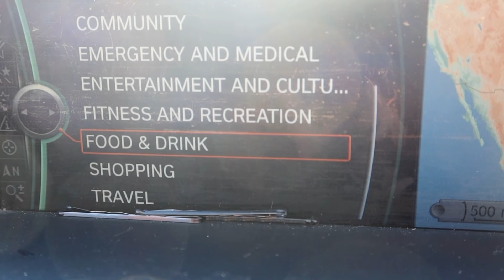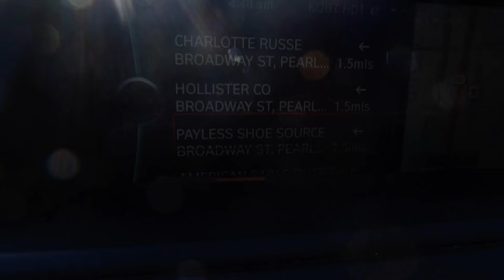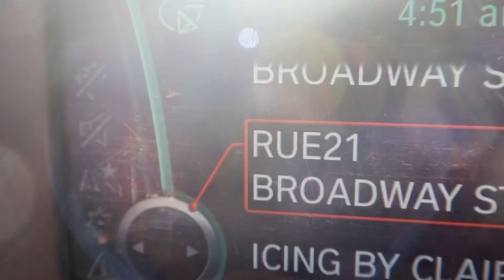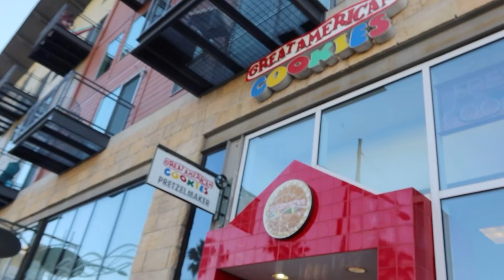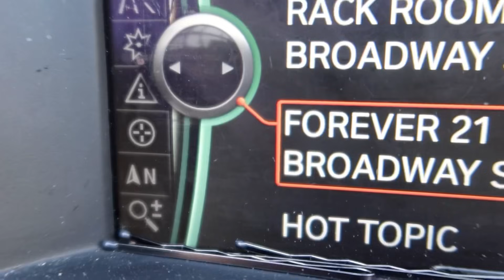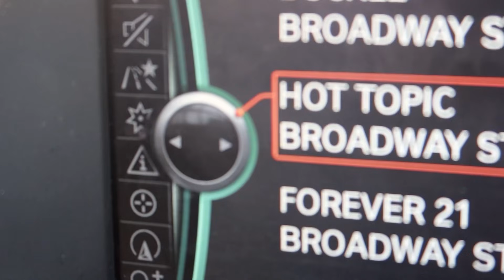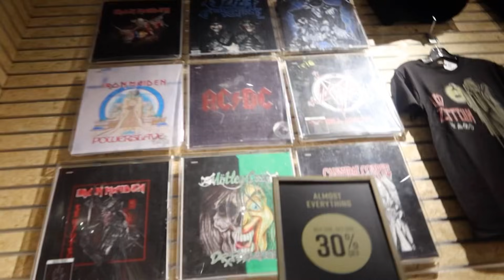vlog: Letting My CONVERTIBLE BMW CAR PICK MY Outfit for 24 HOURS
🔔 Make sure to enable ALL push notifications and like!
🔔 Check out own channels  FAMILY CHANNEL  @AA Squad @Amiya cuTEE @Akiya cuTEE @Akin Ayooo